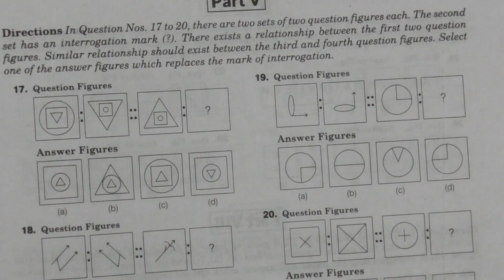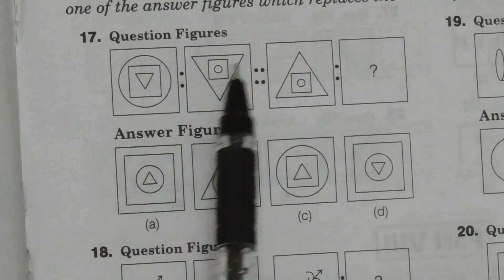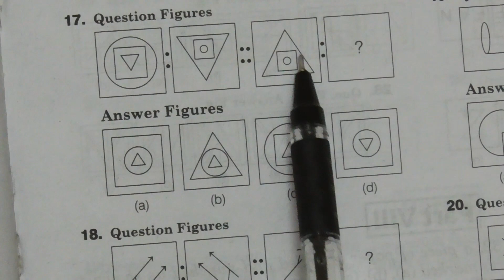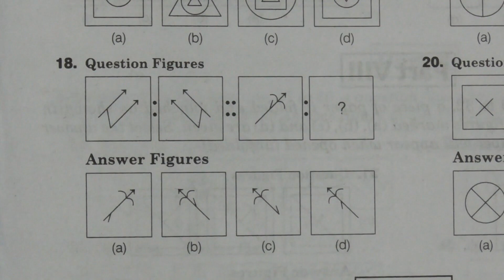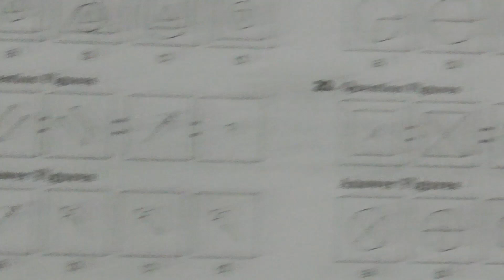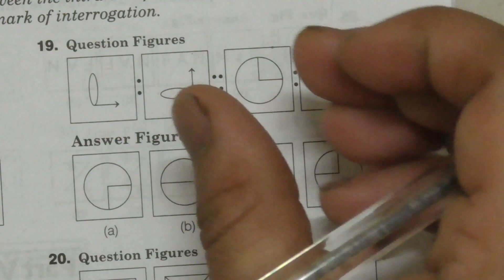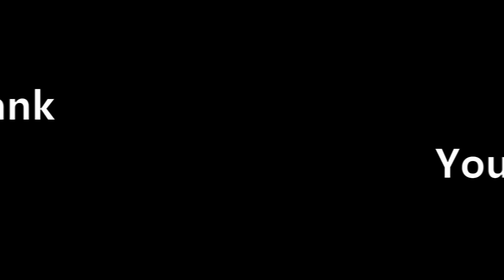Navodaya | Mental ability - 2019 PART V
Hi All,

In this video I have explained 2019 Navodaya paper (Mental ability Part 5)

Regards,
Dr. Roopashree H R